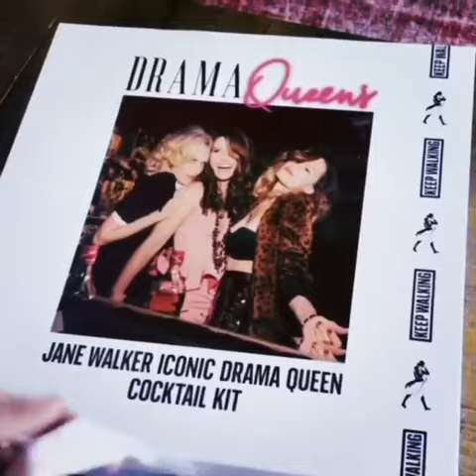Hilarie Burton in Iconic Dream Queen